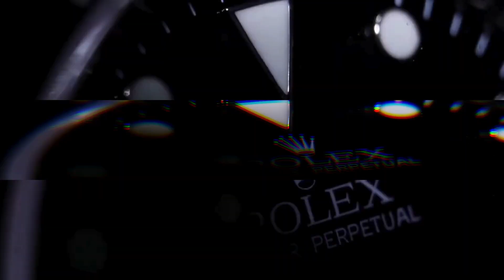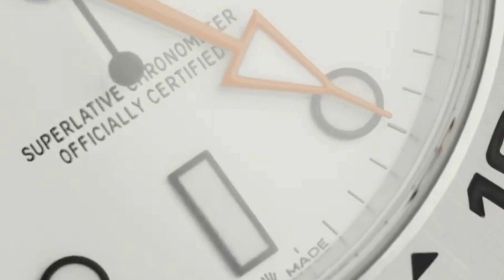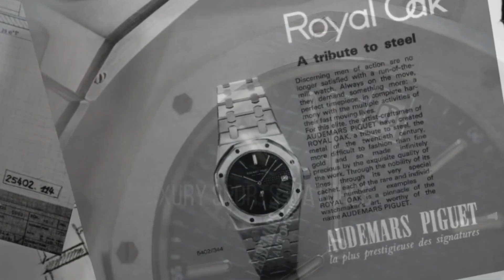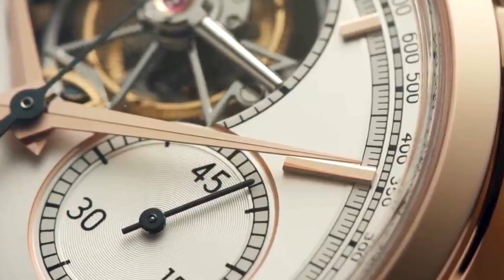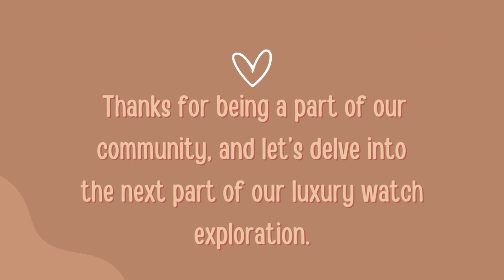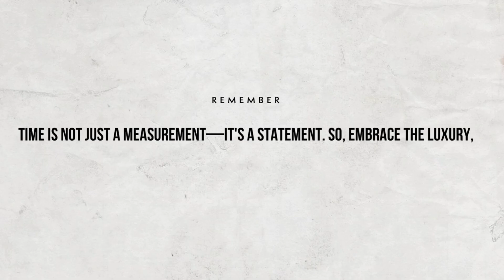Top Luxury Watch Brands of 2024 - Wealth Bound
Ever feel like time is slipping through your fingers? Like you're constantly chasing the clock, yet never quite catching up? But what if you could turn the tables? What if you could own a piece of time that not only keeps you punctual, but also adds a touch of luxury and sophistication to your life?

Enter the world of luxury watches.

These aren't just timepieces; they're statements, heirlooms, investments. They're a way to show the world you appreciate quality, craftsmanship, and timeless elegance.

Imagine this: you're at a business meeting, feeling confident and composed. You glance down at your wrist, and there it is – a timeless symbol of success. Or, you're enjoying a romantic evening, the candlelight dancing on the intricate details of your watch. It's not just a timepiece; it's a conversation starter, a reminder of life's exquisite moments.

Luxury watches aren't just about function; they're about emotion. They're investments that transcend time, becoming cherished family heirlooms passed down through generations. And let's be honest, they're just plain cool.

What speaks to luxury more than a Rolex? What conveys distinction and fashion flair quite like a Patek Philippe?

So buckle up, grab your curiosity, and get ready to discover the fascinating world of luxury watches. Let's find the perfect timepiece to elevate your style and make every moment truly exceptional.

NAME:VSR OFFICIAL

Title: Sunny Days
Track by: Anno Domini Beats
From: YouTube library

Title: Cutting It Close
Track by: DJ Freedem
From: YouTube librarying